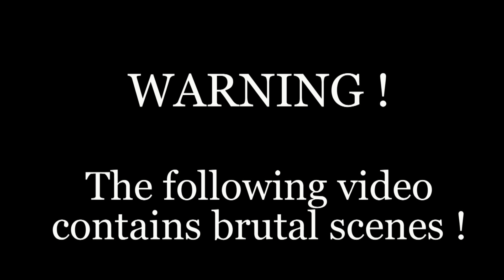How to cook live frogs-Chinatown Kuala Lumpur-Traditional Chinese Style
This video was filmed in Malaysia,  Chinatown-Kuala Lumpur.